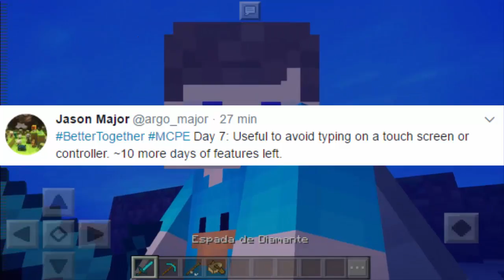LANÇAMENTO DA NOVA ATUALIZAÇÃO INCRÍVEL DO MINECRAFT POCKET EDITION 1.2 ESTÁ CHEGANDO ! (MCPE)